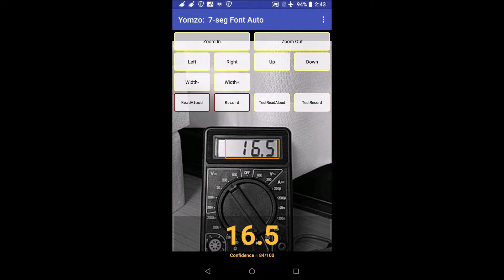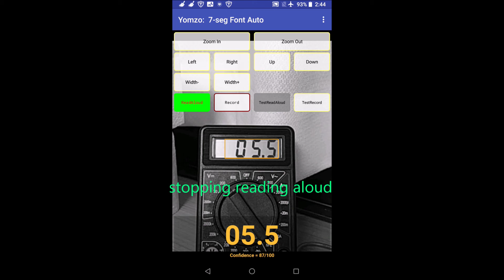Yomzo : OCR for 7-Segment Numerals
Yomzo that is  OCR for 7-Segment Numerals recognizes the voltmeter display unit. Once the recognize frame matches the display unit, Yomzo recognizes 7-segment numerals, and read aloud continuously.